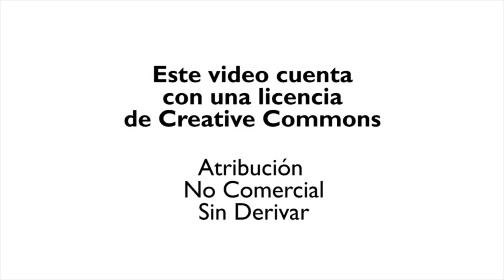El "plan B" de Mauricio Toro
Sentiido habló con Mauricio Toro, emprendedor, innovador y un firme creyente de que la visibilidad de las personas LGBT es una estrategia fundamental para evitar la discriminación.